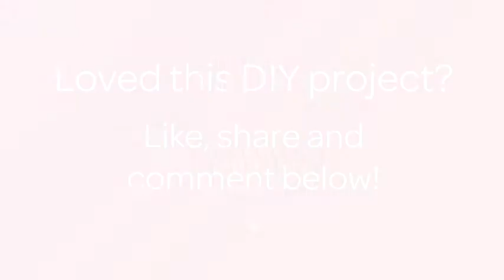How To Create A Decorative Crochet Hook Stand - DIY Crafts Tutorial - Guidecentral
About this DIY project:
- Title: Create a Decorative Crochet Hook Stand

Supplies:
- Rectangular 64 oz. plastic bottle
- Scissors
- Craft knife
- Straight edge
- Electric drill and bits (optional)
- Acrylic paint (optional)